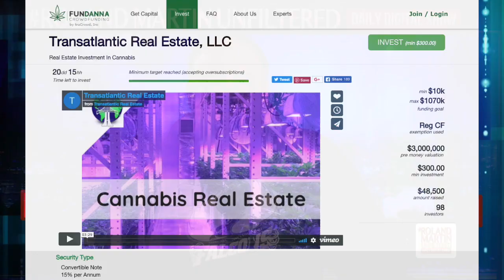Panthers' Eric Reid Expounds On His Malcolm Jenkins “Sellout” Remarks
Carolina Panther's Eric Reid believes Malcolm Jenkins and other NFL players “co-opted” Colin Kaepernick’s protests against police brutality and racial inequality for their own personal gain.

Their argument over the issue reached a fever pitch last week.